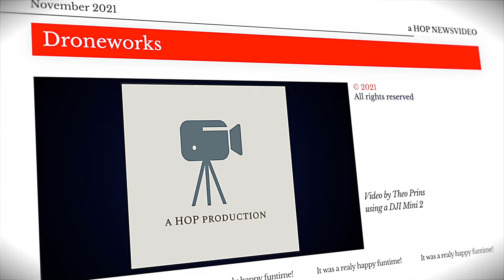Beach-adventures by Theo